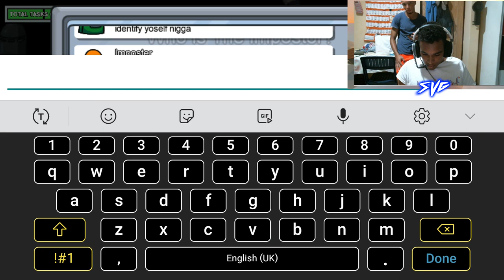Among Us But It Ain't Me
"But it ain't me" -SVG
Among us is a party game which is similar to town of Salem or trouble in t-town!